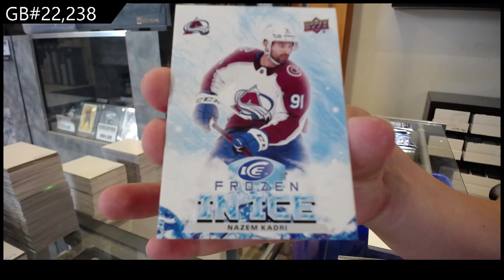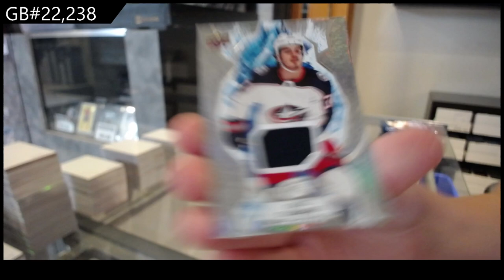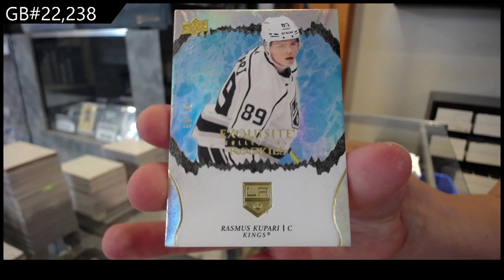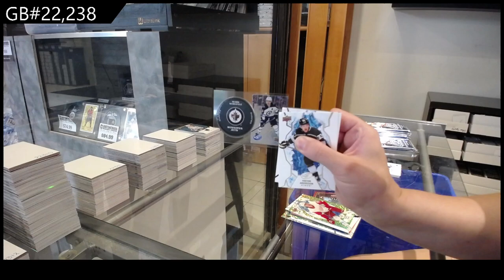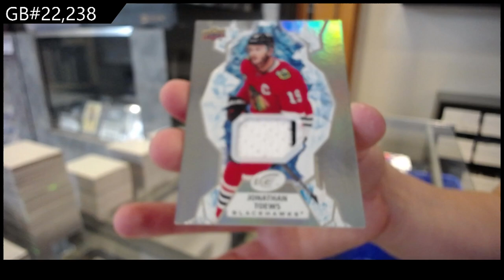2021-22 Upper Deck Ice Hockey 3 Box Break - CNC GB #22,238